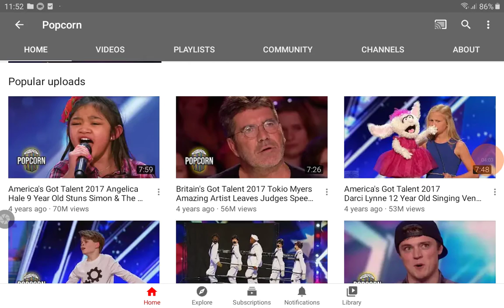Who remembers this girl